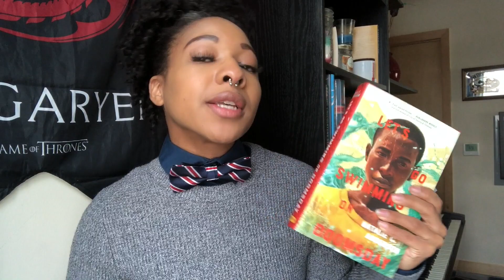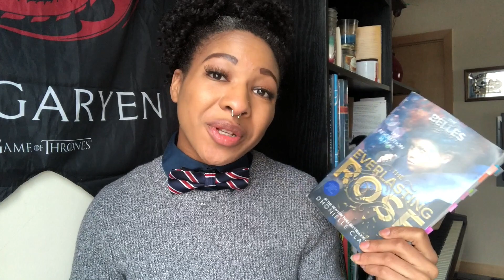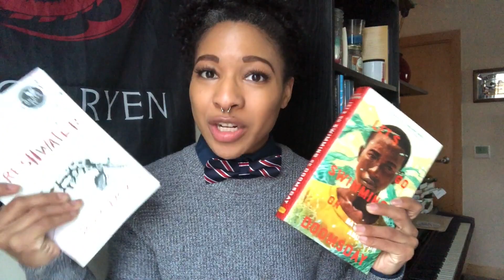Blackathon ✊🏽Wrap Up!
February wrapup 💕 my least and most fav books of Blackathon!

🔱 GR: bowtiesandbooks